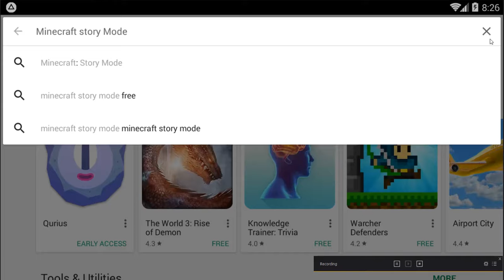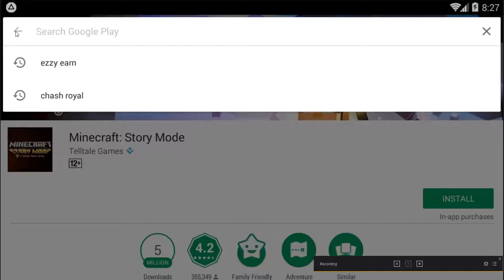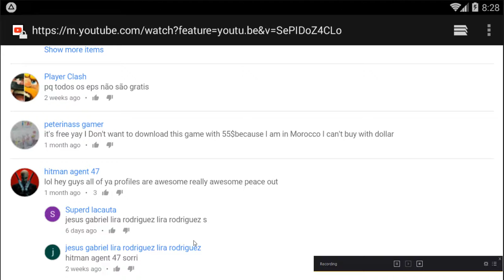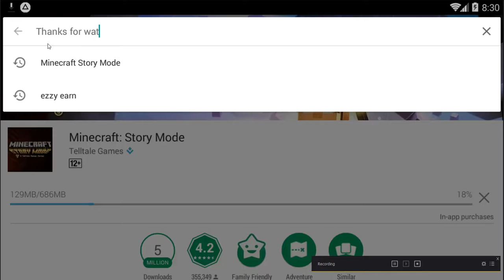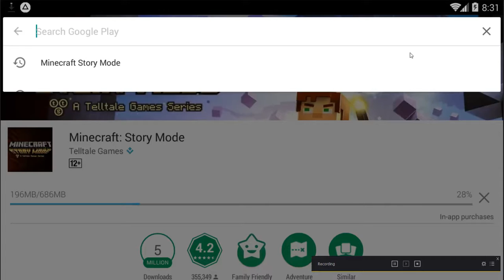how to Download Minecraft Story Mode. (only For Moblie)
Guys Its for 2017 only Hurry UP!
thanks guys for watching this join my server McCrafted.myserver.gs